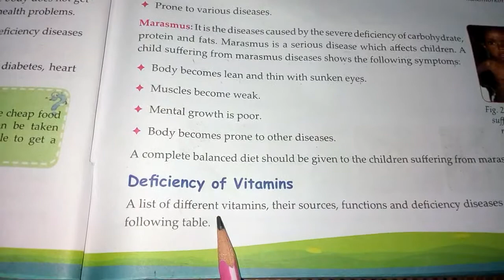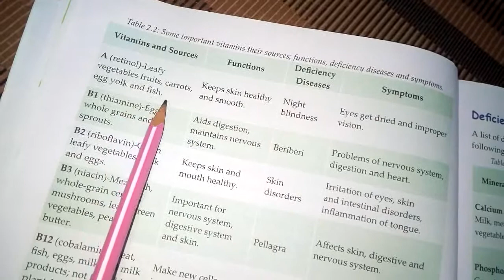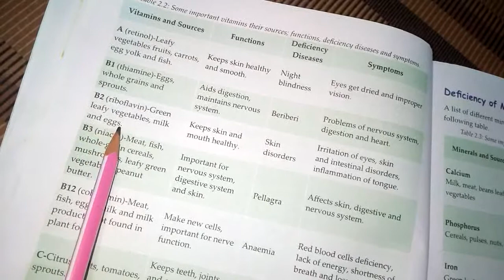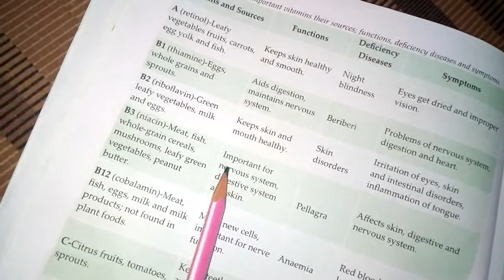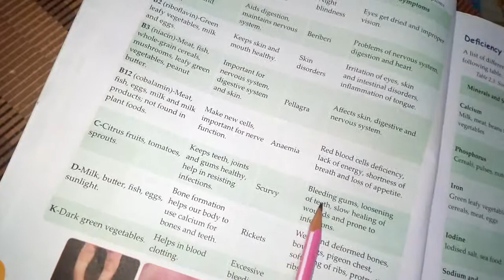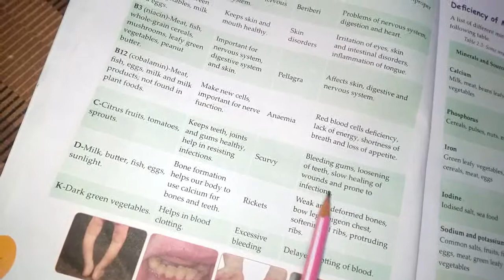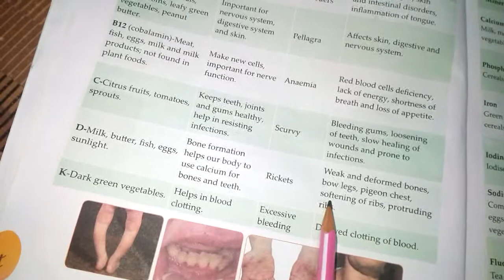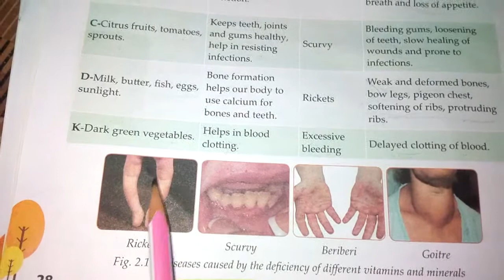Components of food || part 6||science || grade 6